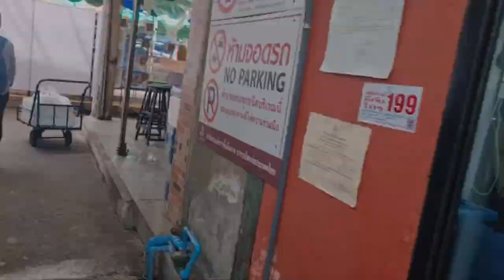Tham quan chợ thú cưng Chatuchak - Thailand 2024 (Full clip)